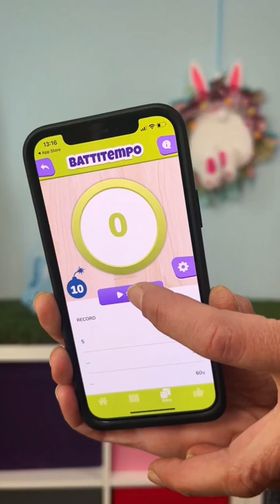Nuovo GIOCO BATTITEMPO nell’Applicazione Famiglia GBR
C'è un nuovo Gioco nell'app di Famiglia GBR: scarica qui l'app oppure aggiornala se l'hai già installata.

Con la funzione BattiTempo potrai contare i rumori che fai: batti le mani, batti i piedi, inventa un suono e sfida la tua famiglia e i tuoi amici.

E se questo nuovo gioco ti è piaciuto condividilo. Noi con Nicolò e Matilde ci siamo divertiti un sacco e crediamo che lo smartphone possa essere usato non solo da soli ma anche come occasione di divertimento con gli altri. Per questo è nata la nostra app di Famiglia GBR dove puoi anche guardare i nostri video di Famiglia e inviare le tue fan art.